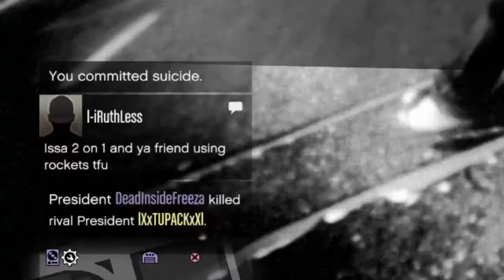SHADOW OF THE COLOSSUS*